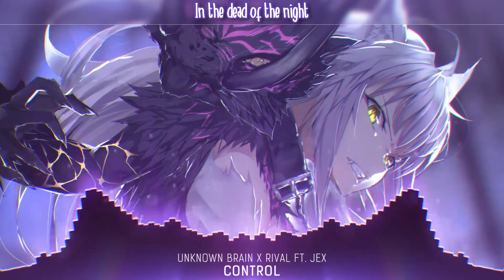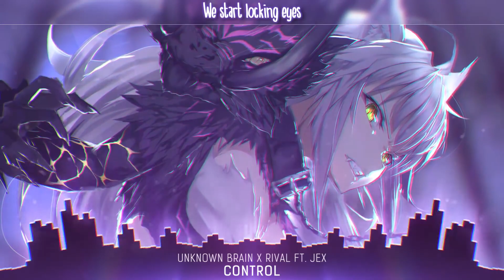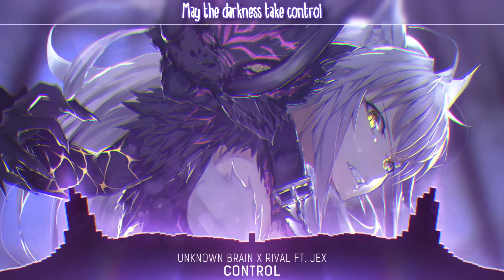Nightcore Control Lyrics